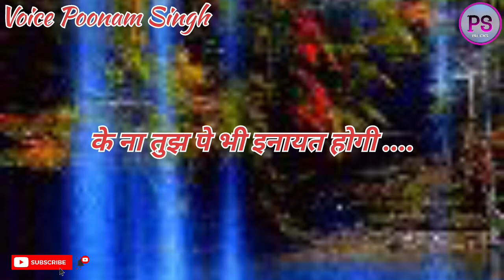Mere Mehboob Qayamat Hogi - Hindi Lyrics | मेरे महबूब कयामत होगी | Kishore Kumar Hit Songs💔💕💔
Watch & Enjoy this Super popular Hindi song 'Mere Mehboob Qayamat Hogi' with Hindi lyrics sung by the Legendary singer 'Kishore Kumar' from the Evergreen bollywood movie 'Mr X In Bombay' starring Kishore Kumar & Kum Kum

Chanal: Poonam Singh Blog
Singer: Poonam Singh
Song : Mere Mehboob Qayamat Hogi
Movie: Mr. X in Bombay (1964)
Singer: Kishore Kumar
Lyrics: Anand Bakshi
Cast: Kishore Kumar, Kum Kum, Madan Puri
Director: Shantilal Soni.

Listen to all the hit lyrical video songs here: Chanal: Poonam Singh Blog

Listen to jukeboxes of iconic singers like Mohd Rafi, Lata Mangeshkar, Mohammad Rafi, etc.

Listen to popular Mohammad Rafi songs here : Chanal: Poonam Singh Blog